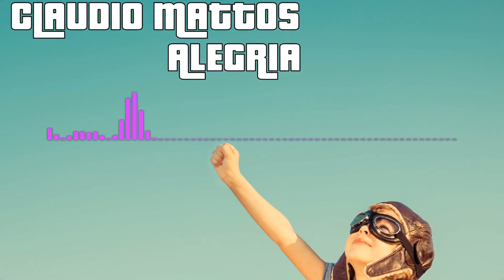Claudio Mattos - Alegria